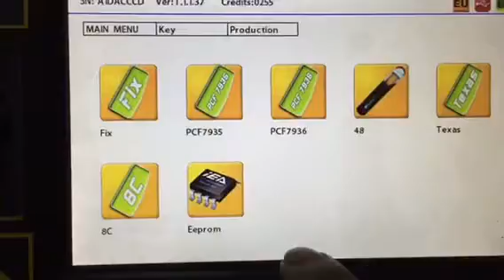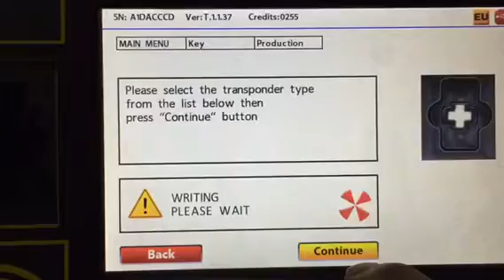How to generate chip46 Peugeot by Zed Full